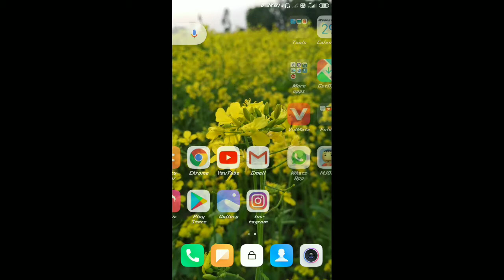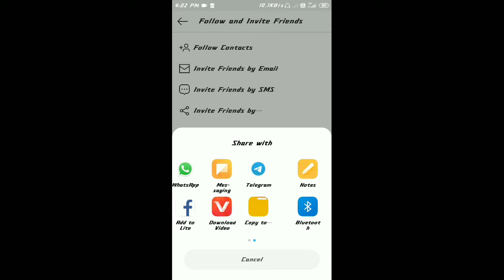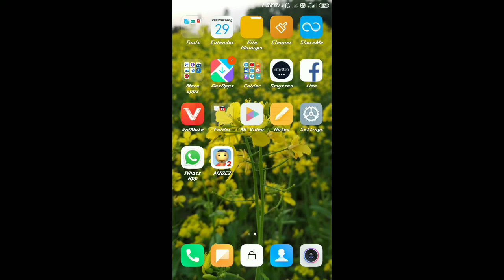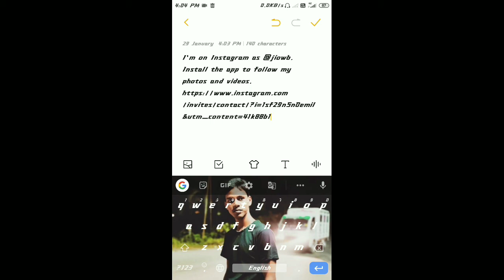Instagram follow link ইউটিউব ভিডিও ডেসক্রিপশন এ কিভাবে দেবেন। Instagram,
Jio WB

YouTube video Instagram following

I'm on Instagram as @jiowb. Install the app to follow my photos and videos.